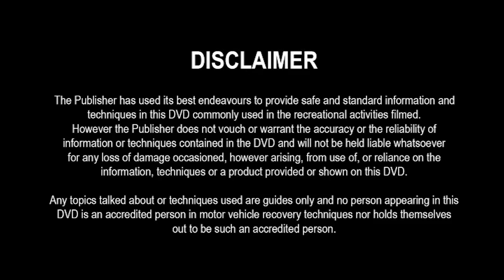Inches away from rolling a 4WD - what happens next? Muddy, steep 4X4 tracks + EPIC campsites!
If you're wanting 56 minutes of tough 4x4 tracks near Brisbane and the Sunshine coast - this is the show for you! Shaun and Graham take their Toyota LandCruiser 80 Series and Isuzu D-Max and team up with Rodney in his Toyota Landcruiser 79 Series and Barney in his Toyota HiLux and take on slippery, rutted, steep 4WD Tracks a few hours from Brisbane in QLD.